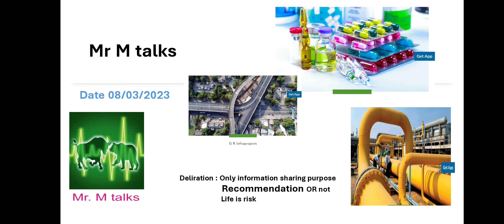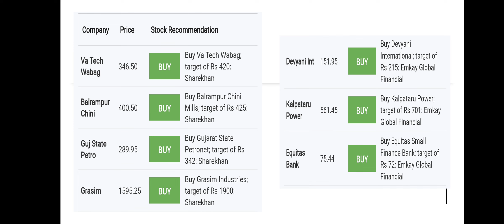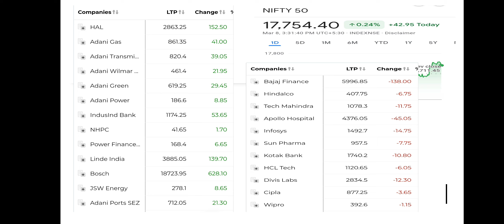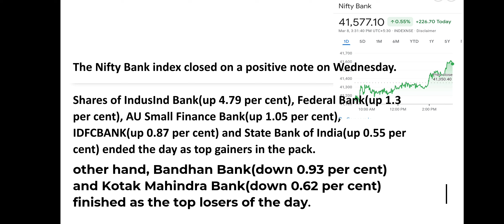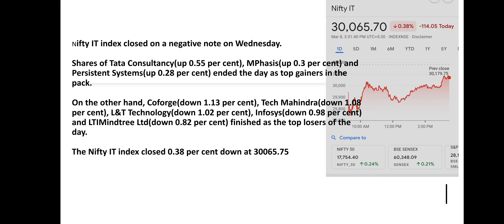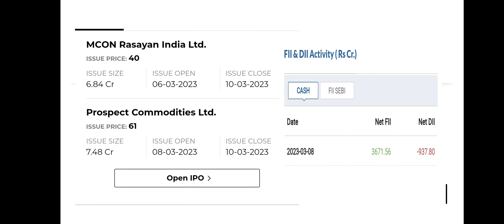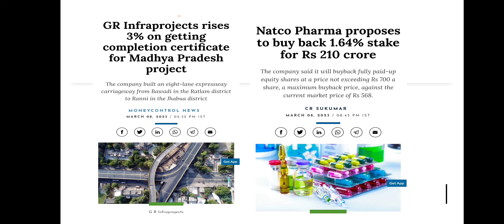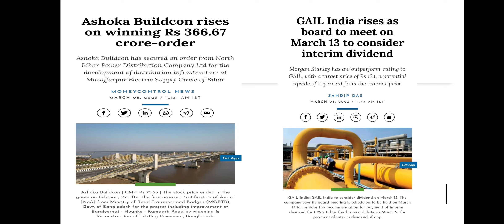tamil natcopharma reccomendations niftybank #08/03/2023